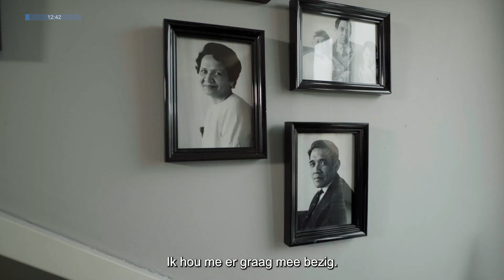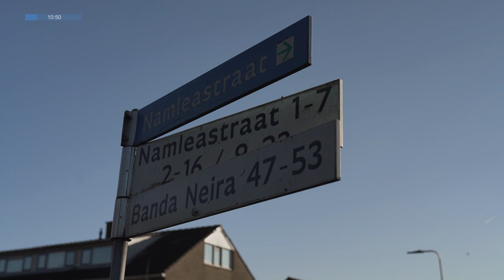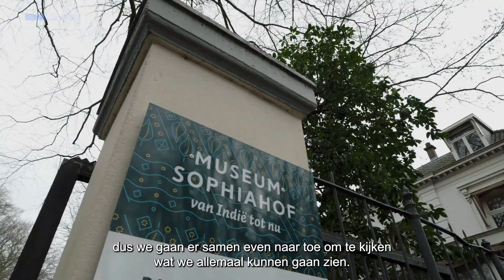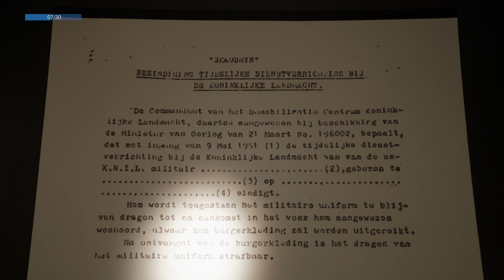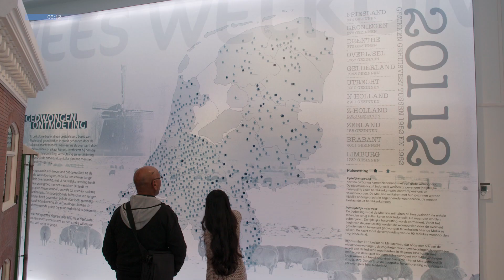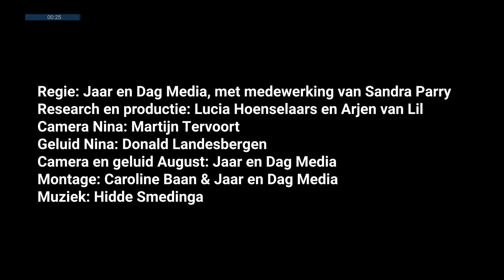August en Nina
Nina’s beide opa’s dienden bij het KNIL, en in 1951 zijn ze op dienstbevel naar Nederland gebracht met de belofte dat ze snel terug zouden kunnen keren naar een vrije Molukse staat. Die is er nooit gekomen, en dit doet Nina en haar familie nog steeds pijn. De opa en oma van August waren Indische Nederlanders. Zijn opa was dienstplichtig bij het KNIL, en zijn oma zat gevangen in een Japans gevangenenkamp. Na de oorlog kwamen ze gedwongen naar Nederland. Ze richtten hun blik op de toekomst en spraken nooit over hun getraumatiseerde verleden. Als nieuwe generatie wil August het verleden recht in de ogen kijken. Hij houdt zich actief bezig met zijn Indische identiteit, en dit komt naar voren in zijn werk als is spoken word artist.